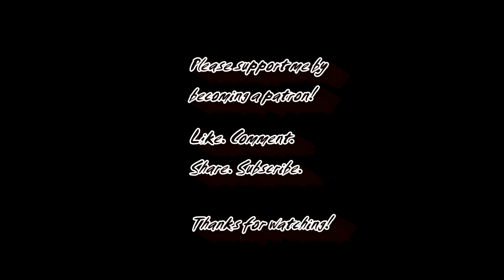Kurzweil PC3K8: Sounds Demo Piano & Rhodes